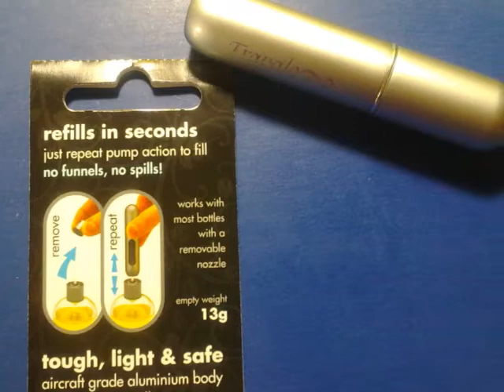Chicas os dejo las fotos de un Vaporizador Recargable muy práctico para llevar en el bolso que me han mandado gratuitamente de la web

INFORMACION:

¿Quieres un 10% descuento en tu pedido a esmaltespermanentes.com utiliza este código? "LOLIAM26"

(Colaboración)